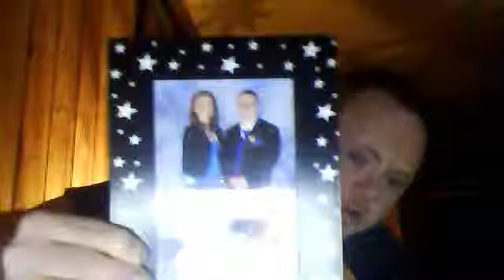g man song from May 17, 2015 08:31 AM (UTC)